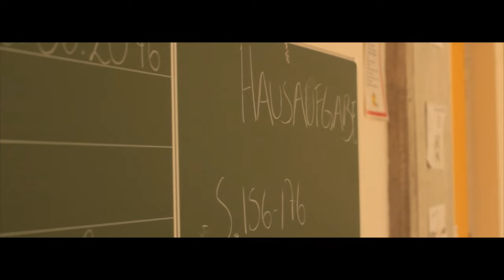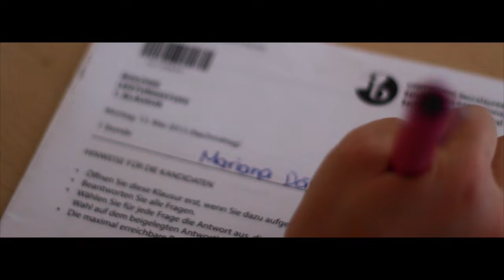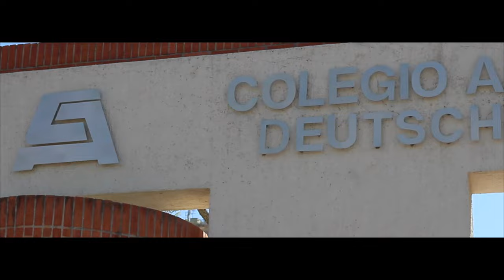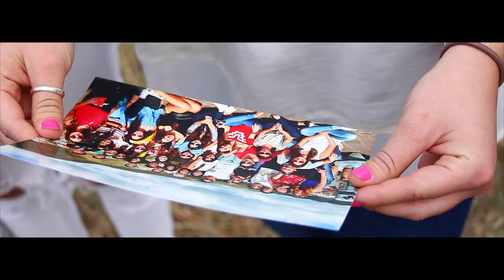Video de Generación 2001-2016 colegio Alemán